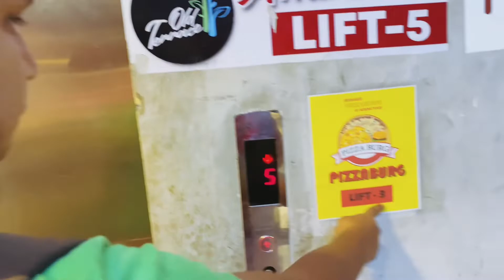পিজ্জাবার্গের ১ টি পিজ্জাতেই পাবেন চারটি ভিন্ন স্বাদ😱|| Four Flavor Pizza||Pizzaburg